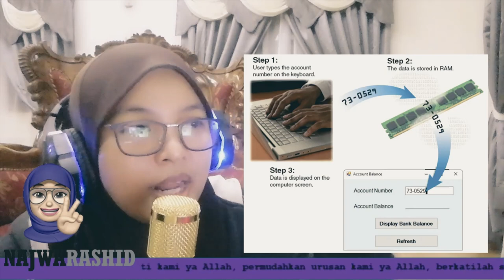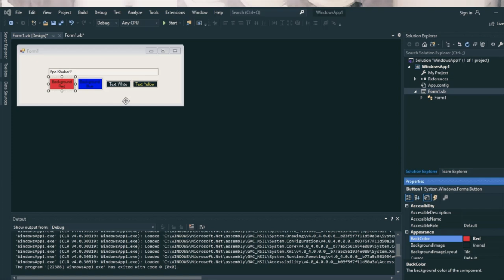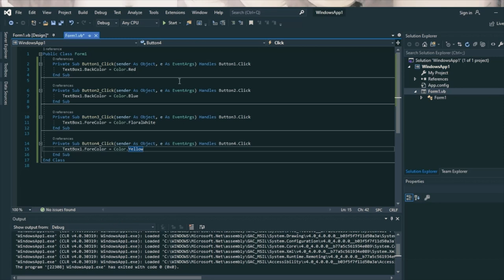Introduction to Visual Programming